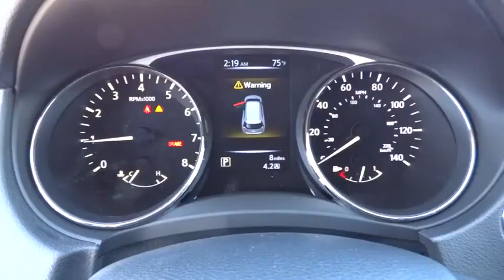2016 NISSAN ROGUE Redding, Eureka, Red Bluff, Northern California, Sacramento, CA 16N268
2016 NISSAN ROGUE